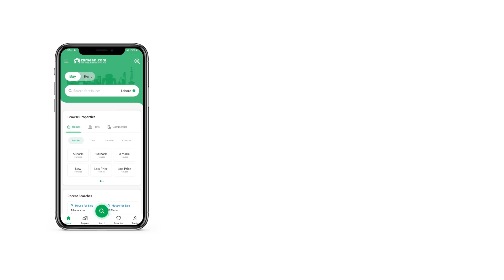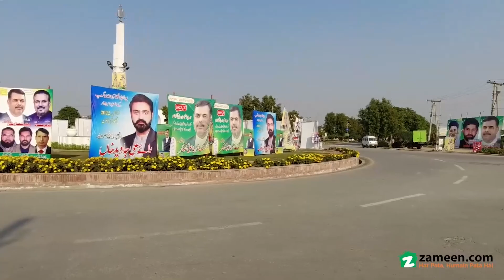2 KANAL RESIDENTIAL PLOT FOR SALE IN IEP ENGINEERS TOWN LAHORE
ANIQ ESTATE now Offer 02 kanal corner and main (50kanal) park facing Residential Plot for Sale in IEP Engineers Town  Block C1 which is the best residential plot in IEP Town.
LDA Approved
Possession Available
Electricity and Gas Bot